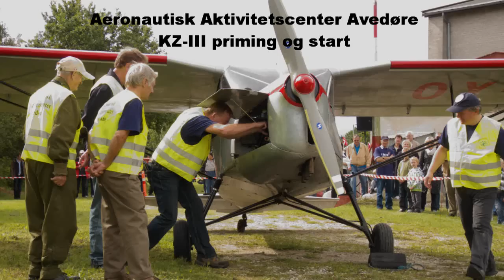KZ-III startup, lowpass and landing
KZ-III demo flight during vintage airplane show at Aeronautic Activity centre Avedøre, Denmark.